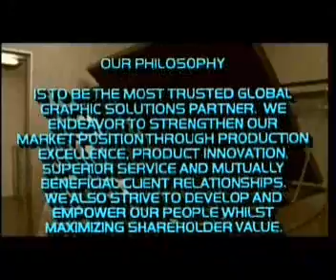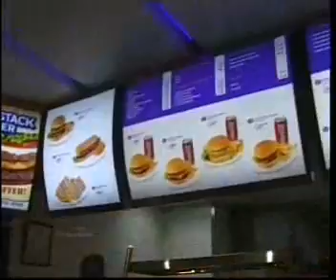Lightworks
T.V. Commercial